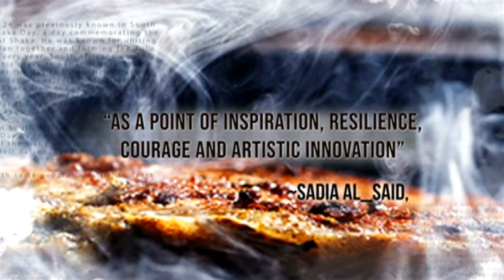Heritage Day I The importance of promoting diversity in South Africa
Heritage Day on 24 September recognises and celebrates the cultural wealth of our nation. South Africans celebrate the day by remembering the cultural heritage of the many cultures that make up the population of South Africa. Various events are staged throughout the country to commemorate this day.

Living heritage is the foundation of all communities and an essential source of identity and continuity.

Living heritage plays an important role in promoting cultural diversity, social cohesion, reconciliation, peace and economic development. Having said all this, South Africa is one of the most unequal societies in the world.

Have our differences alienated us from each other? We're joined now by Terry Oakley-Smith, managing director at Diversi-T and Former TRC Commissioner Yasmin Sooka.